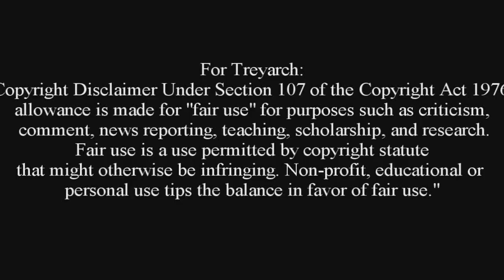Black Ops New Moon Railling Barrier Glitch